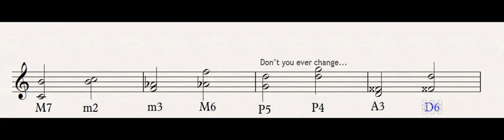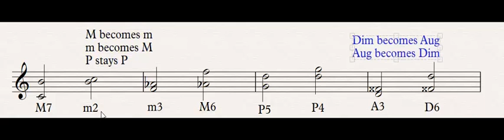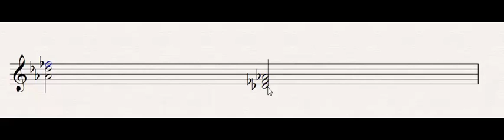MUSC 162 - Video 11: Inversion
How inversion works!